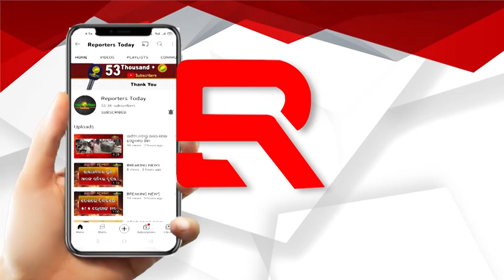କେନ୍ଦ୍ରାପଡ଼ା ଯାତ୍ରା କମିଟି ମହାସଂଘ ପକ୍ଷରୁ ଜିଲ୍ଲା କାର୍ୟ୍ୟକାରିଣୀ ବୈଠକ